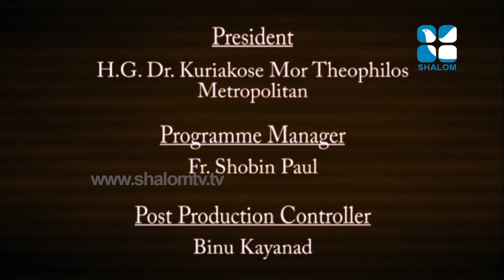March 11,2019 Santhwanam 605 സൗന്തനം Fr Poulose Parekara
സൗന്തനം